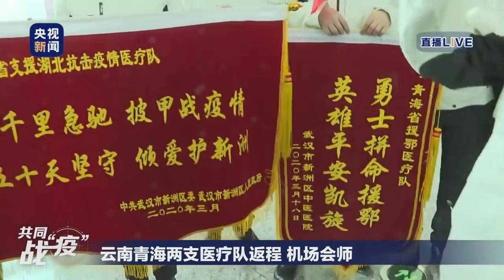多支医疗队返程 机场会师